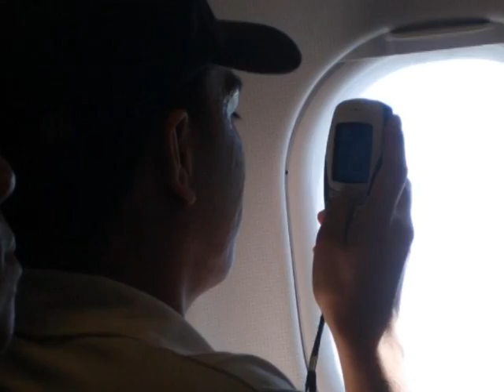Boracay 2007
Boracay vacation